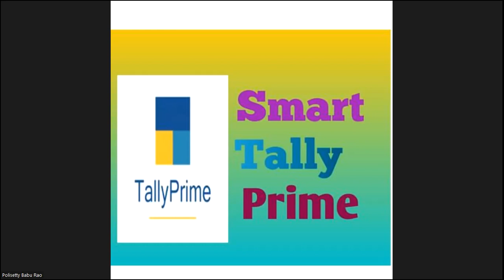TALLY PRIME ONLINE & OFFLINE Classes - NEW BATCH will Start from 01.02.2023 | Smart Tally Prime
TALLY PRIME  ONLINE & OFFLINE Classes -  NEW BATCH will Start from 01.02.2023  | TELUGU | Smart Tally Prime

Dear Students and Working Accountants, I am going to Start both Online and Offline Classes NEW BARXH ON 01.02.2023. For Details of the Classes and Fees Etc, You can Contact me on the Mobile Number : .